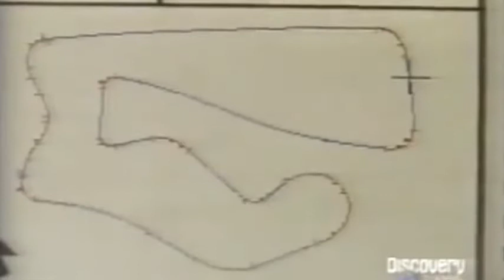Aztecas al volante, Adrián Fernández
México ha dado grandes pilotos al automovilismo mundial y sin duda la leyenda Adrián Fernández es uno de ellos. 🏁🏎🇲🇽💥

✒️Guion e Investigación: Rafa Herrera
🎙Locución: Óscar Ramírez Moreno